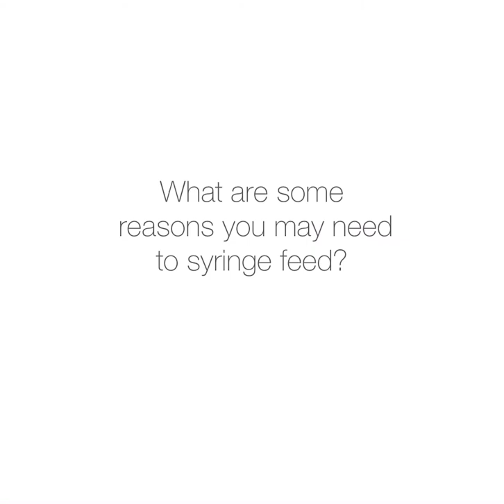How To Syringe Feed A Chicken (a quick tutorial)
Hey y’all! So this is a quick tutorial on how to give your chickens medication/food/water by mouth via syringe.

When giving your chickens anything with a syringe you need to make sure that you don’t choke or asphyxiate your chicken. This can easily be avoided by making sure you follow the rules like in the video and make sure the syringe is pointed down and you administer a few drops at a time.

•FIRST AID•

If in the case you do choke or asphyxiate your chicken these will be the symptoms

•gasping for air
•choking
•turning purple

First remain calm but vigilant. If you are panicked you may do something wrong and cause more damage. Being vigilant includes staying back and watching but being ready to step in in needed.

First watch them.

Sometimes it resolves itself after they take in a few deep breathes.

If they can’t seem to take in air lift and drop them from a hight of 1-2 ft. This will make them flap their wings and automatically their body will take in air/make them breathe.

Once your chicken is calmed and back to normal, continue to watch them and if possible get to a vet. If that’s not optional just watch them for signs of respiratory distress, this may mean that liquid has entered the lungs.

I’m not a vet and this is all personal knowledge and experience, please exercise common sense and do your research!